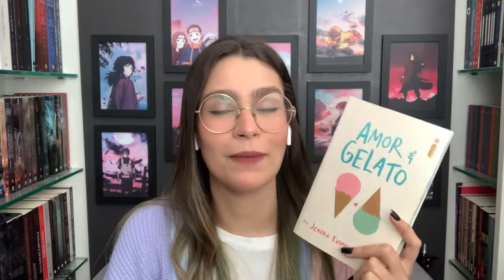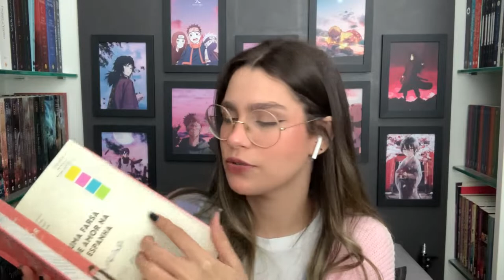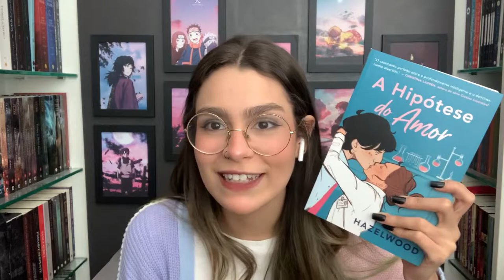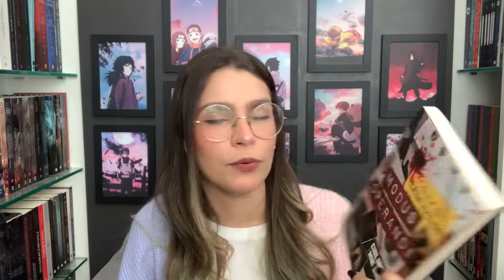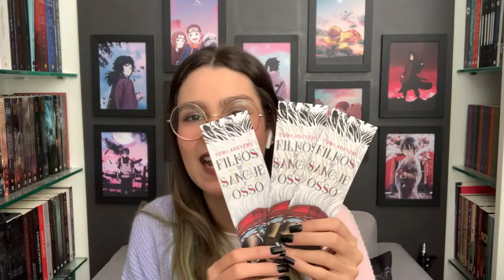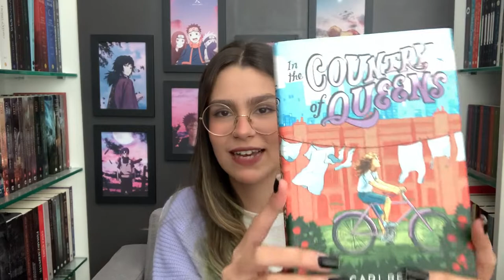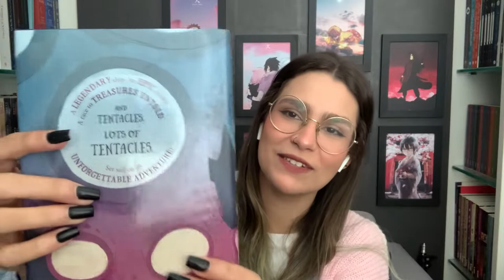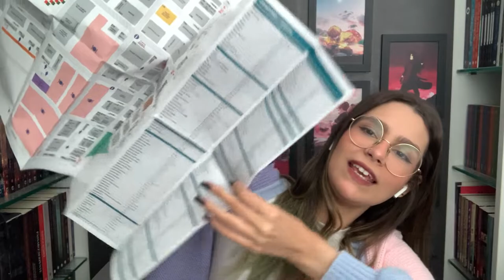UMA HORA falando sobre as comprinhas da bienal, autógrafos e brindes :)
Olá, gente! Tudo bom?

Eita como fala essa querida. Para quem estava com saudade dos filmes, já sentem e peguem uma pipoquinha porque veio aí o vídeo do meu bookhaul da bienal!!

Caso você seja iluminado por um surto de amor e queira me enviar um mimo, fica a seguir os links das minhas wishlists.

Compre livros, HQs, mangás ou qualquer outro produto na Amazon, Submarino, Americanas ou Shoptime com meu link e ajude o canal a crescer!

Procurando desconto nas suas compras ou cashback para aproveitar ao máximo as promoções? Vou listar aqui alguns aplicativos / sites que eu recomendo!

▶ Para ganhar R$20,00 de desconto no pagamento de qualquer boleto utilizem o "YAH74D" do Pic Pay (válido apenas para a primeira compra).
▶ Para ganhar R$ 5,00 de cashback, cadastre-se e utilize o aplicativo do Meliuz para fazer compras em milhares de sites
▶ Para ganhar R$ 10,00 de cashback, cadastre-se e utilize o aplicativo do AME utilizando o código "SEXQZ" (válido apenas para a primeira compra no aplicativo).
▶ Para ganhar dinheiro assistindo vídeos e transferir essa quantia para sua conta em qualquer banco, baixem o aplicativo Kwai e utilizem o seguinte código "Kwai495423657", depois disso basta acessar o aplicativo por 10 dias consecutivos e assistir 3 minutos de vídeos, após isso você poderá receber até R$ 60,00 para cada amigo que se cadastrar com seu código.
▶ O Tik Tok tem a mesma ferramenta de bônus do Kwai, então, caso ainda não tenha conta lá, basta baixar o aplicativo, colocar o código "J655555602", acessar 10 dias consecutivos e espalhar seu código para todos os amigos.
▶ Para ganhar R$ 5,00 de cashback você também pode utilizar o aplicativo ou site do Cuponomia, basta se cadastrar com o link a seguir, utilizar o aplicativo para fazer compras em qualquer site e ao completar R$ 50,00 gastos, você recebe R$ 5,00 de volta
▶ Para ganhar R$ 5,00 de cashback você também pode utilizar o aplicativo ou site do Cuponeria, basta se cadastrar com o link a seguir, utilizar o aplicativo para fazer compras em qualquer site e ao completar R$ 200,00 gastos, você recebe R$ 5,00 de volta

Lembrando que utilizando meus códigos ou links, eu também recebo comissão, então muito obrigada pelo apoio!